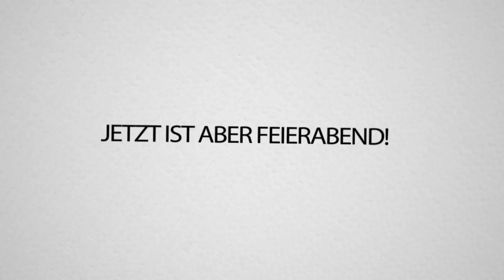10 Gründe warum man mit DNER nie Spaß haben kann. (mit HandOfBlood) | PUBG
10 Gründe warum man mit DNER nie Spaß haben kann.
Danke Felix. Danke für die Gute Zeit die wir hatten danke.